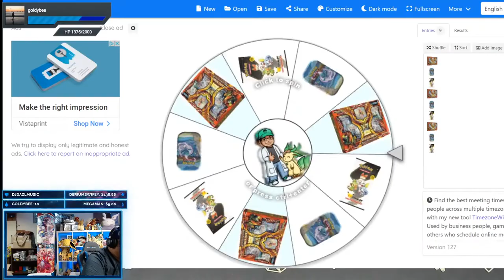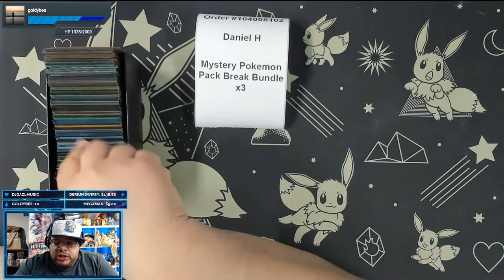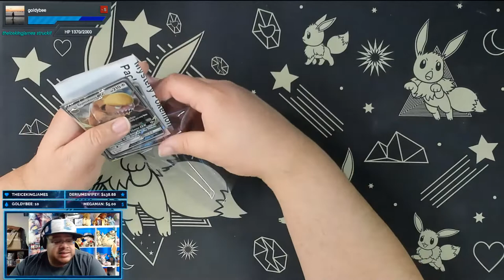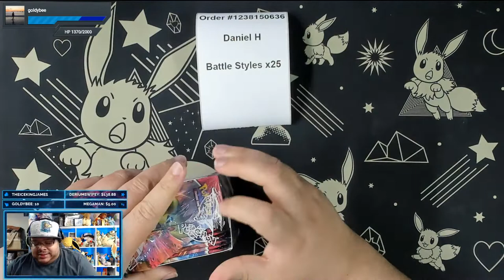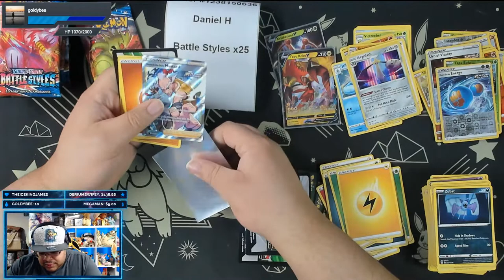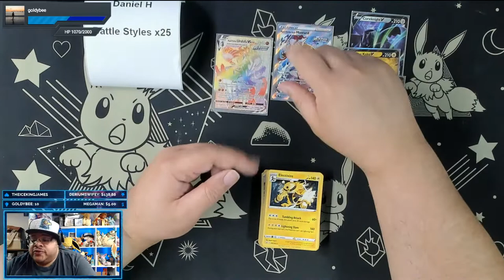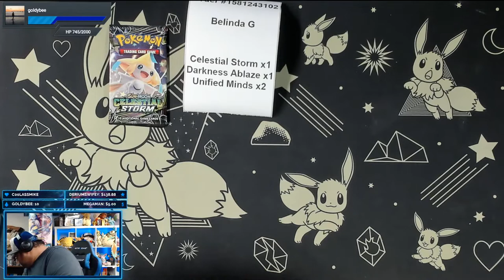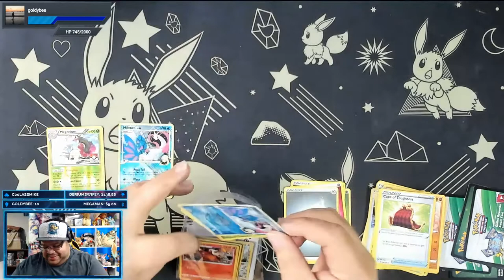Gotta Snap/Break Em All Pokemon Breaks and Snap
Playing Pokemon Trading Card Game Online and doing Pokemon Breaks.